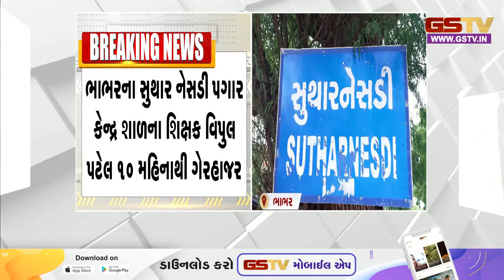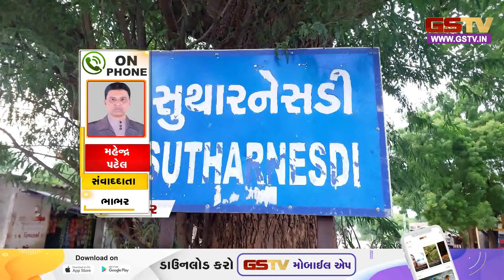BANASKANTHA: શિક્ષણ વિભાગમાં લાલીયાવાડી, ભાભરના સુથાર નેસડી ગામની શાળાનો શિક્ષક સતત ગેરહાજર